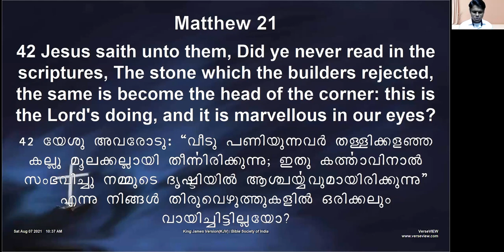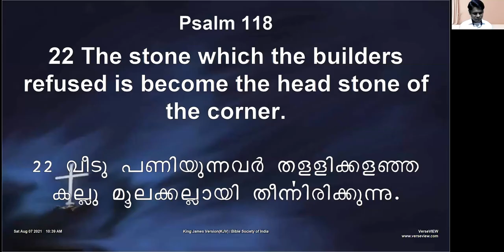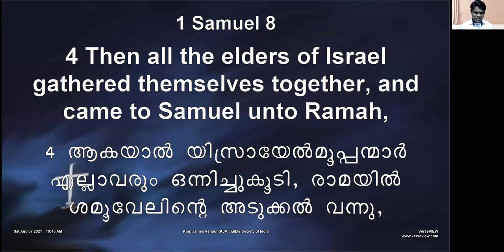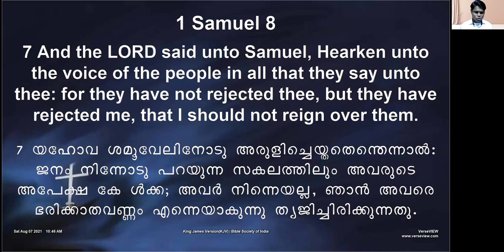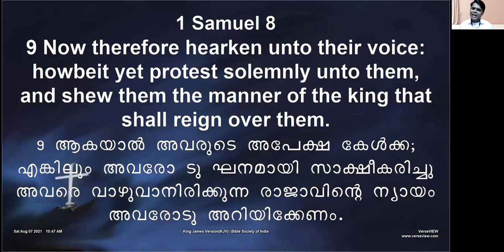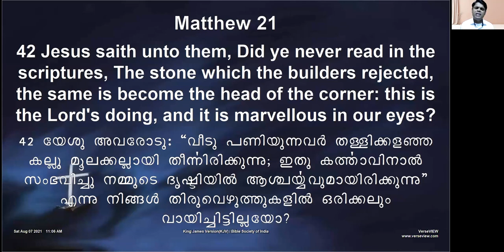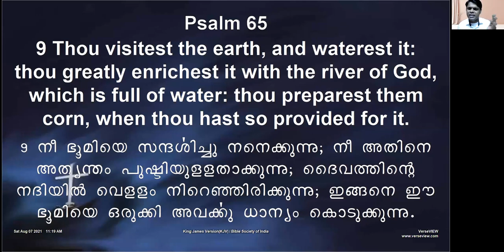ELCoG 2021-08-07 Fasting Prayer Message By Pr. Stephen Mathew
August 07th, 2021 - Fasting Prayer
Message by: Pastor Stephen Mathew (Nilambur, Kerala, India)